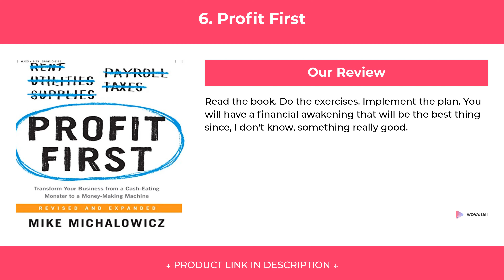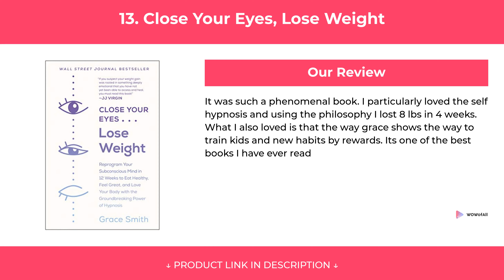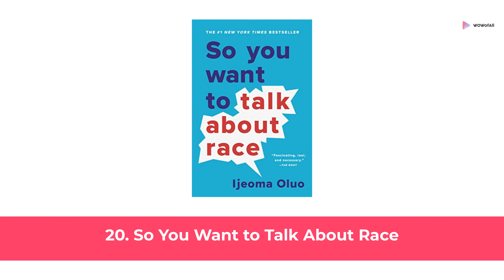20 Books To Read This Summer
20 Books To Read This Summer

We have put up more than 80 hours of research in finding the Books To Read This Summer. We have checked various reviews & requirements and based on that we have finalized this list Books To Read This Summer.

1. The Best Seller

2. Customer Finding

3. The Seven Figure Agency Roadmap

4. The T.I.M.E. Method

5. Freelancing on Fiverr

6. Profit First

7. Build an Empire How to Have it All

8. Conference Crushing

9. Known

10. The New MBA

11. Don't Let Your Struggle Become Your Standard

12. Meant For More

13. Close Your Eyes, Lose Weight

14. Untamed

15. How To Turn Your Digital Footprint Into Leads

16. You Are a Badass at Making Money

17. Her Big Idea

18. Master Your Mindpower

19. Panic! Germs and the Truth Inside American Mouths

20. So You Want to Talk About Race